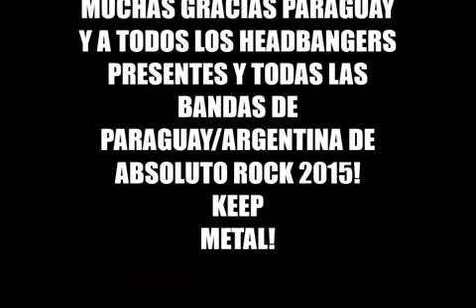ABSOLUTO ROCK 2015 PARAGUAY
WE ARE PROUD TO BE PART OF THIS GREAT FESTIVAL IN ASUNCIÓN /PARAGUAY WHERE WE SHARED STAGE WITH ATOMIC CURSE(PY),XENOTAPH(ARG),VIOLENT ATTACK(PY),INFERNAL CURSE(ARG)!THERE WERE A GREAT SOUTH AMERICAN "PRIMITIVE EVIL METAL SPIRIT" AND THE CROWD AND BANDS TOOK THE HAPPENING TO A HIGHER LEVEL!I´D LIKE TO THANK ALL PEOPLE INVOLVED ON THIS PROJECT! HEY DUDES. KEEP METAL!! HAIL SOUTH AMERICAN METAL!